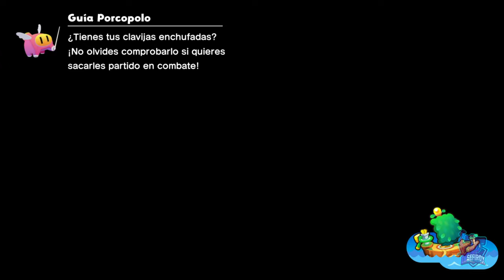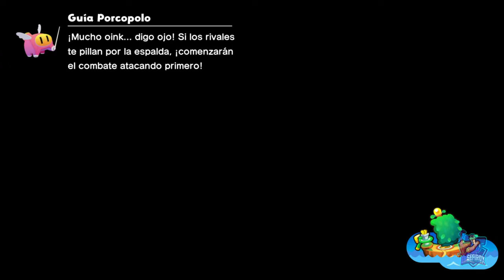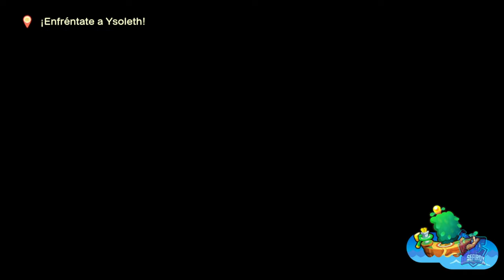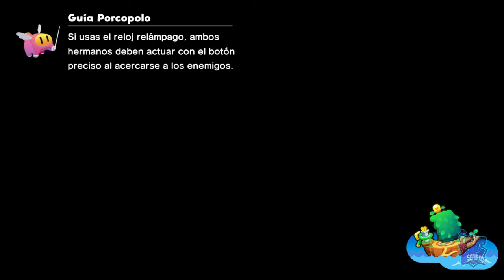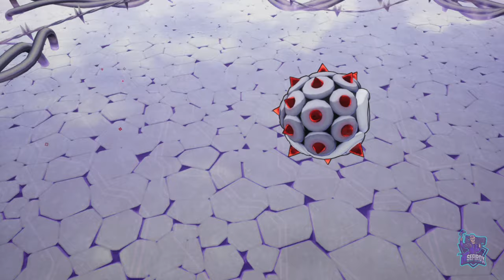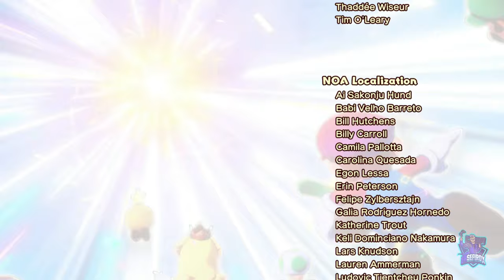Aislarbol // MARIO & LUIGI: CONEXIÓN FRATERNAL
Aislarbol